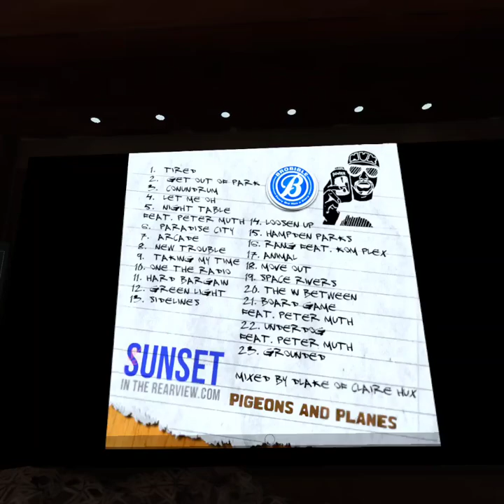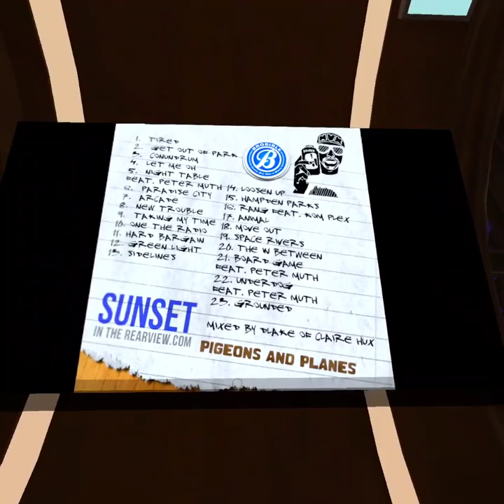Listening to E-dubble in VRChat.